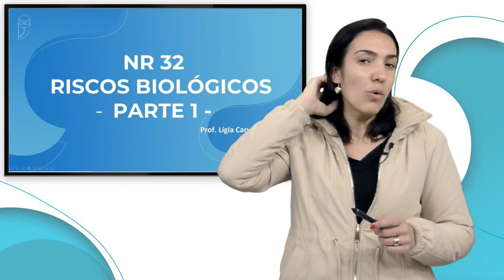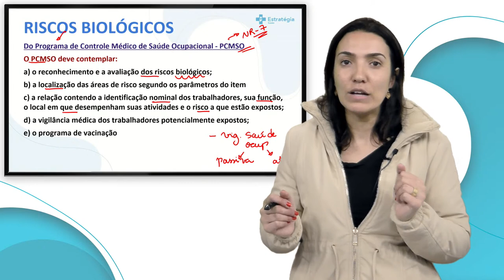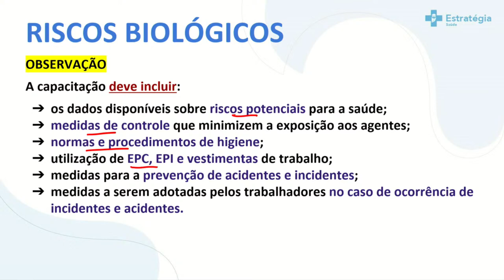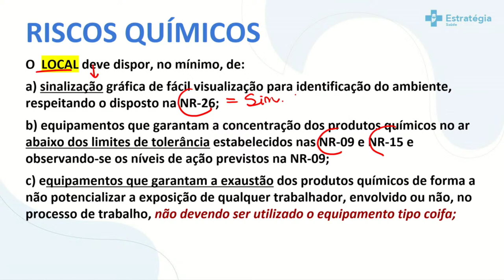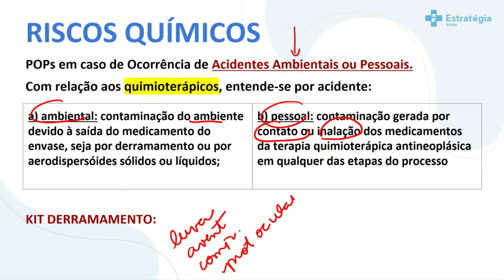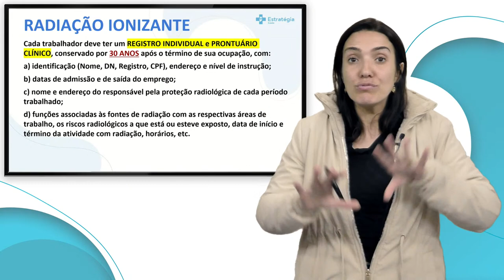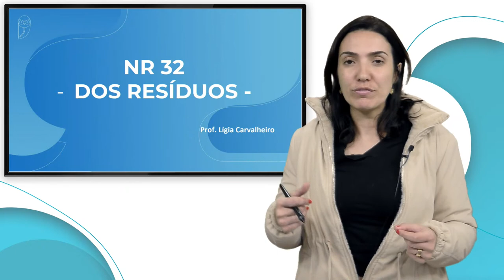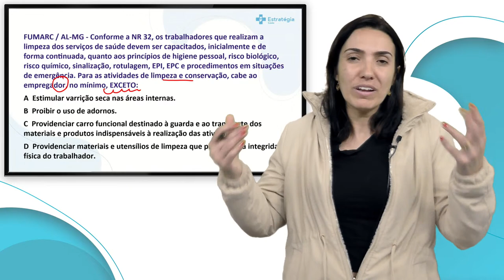NR 32 esquematizada - Enfermagem do Zero para Concursos - Prof. Ligia Carvalheiro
▶ Assista a transmissão → NR 32 esquematizada - Enfermagem do Zero para Concursos - Prof. Ligia Carvalheiro